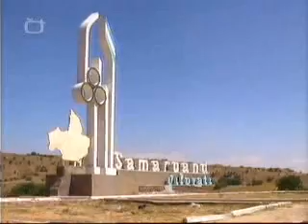Trans National Trabant - Objektiv 3. část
Turkmenistán - Uzbekistán Druhý díl čtyřdílného seriál(k)u o 15 422 km dlouhé cestě trabantem z Prahy do uzbeckého Samarkandu a zpátky.